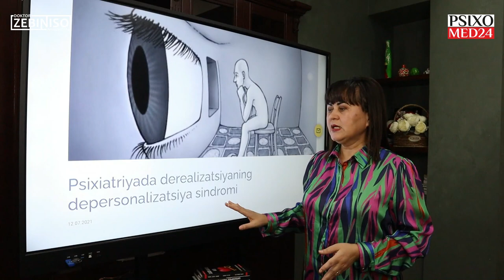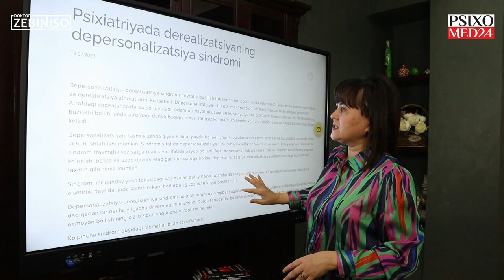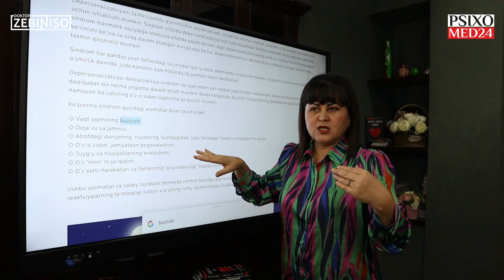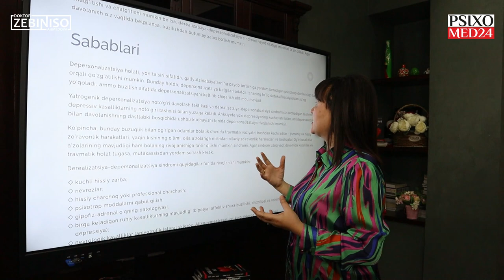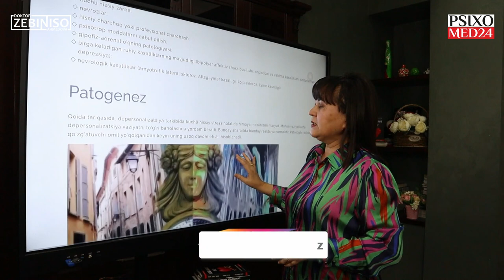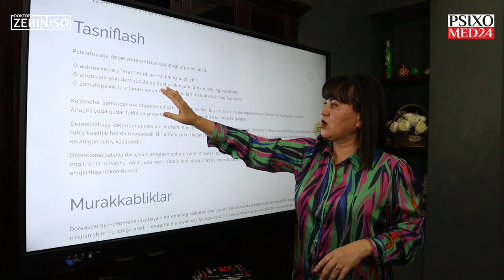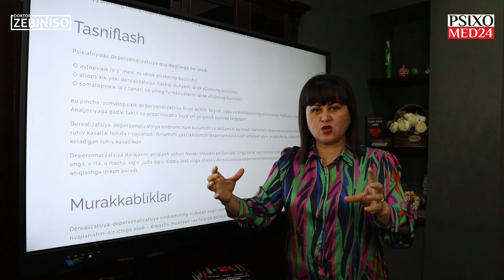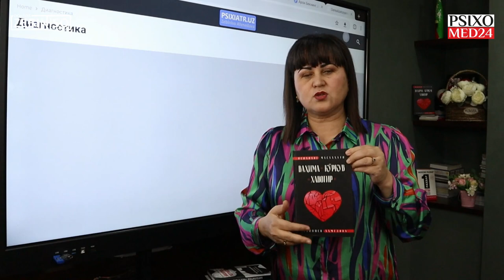Go'yoki DUNYO begonadek, TANAM o'zimniki emasdek, o'zimni tanimayapman, Atrof begonalashgan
9. Сизда ошқозон яраси, оғриғи борми? Қусиш ва ич кетиш ҳам кузатиладими? Унда бу невроз сизда!